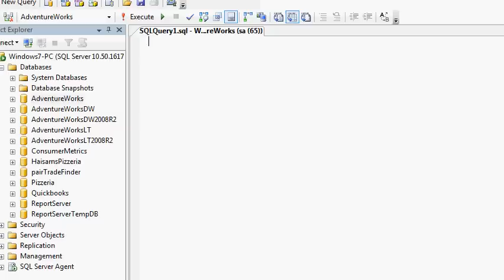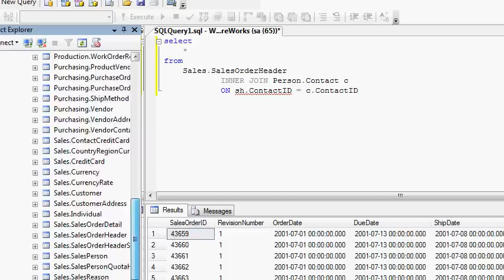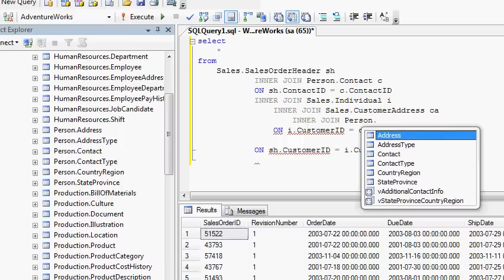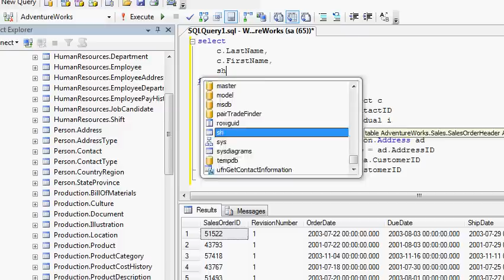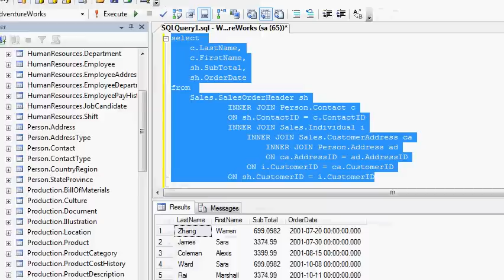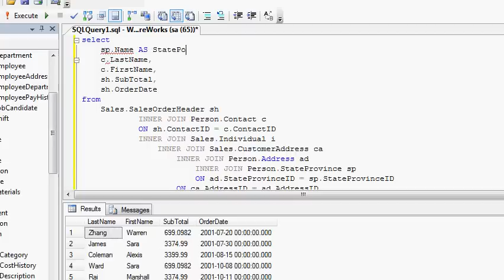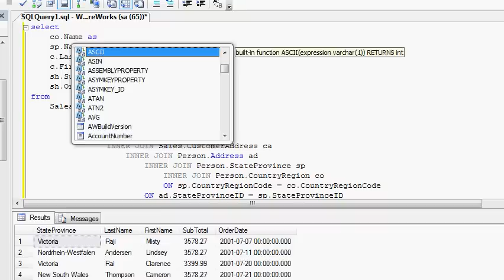Writing Basic SQL to Get Sales Data | SQL Beginner Tutorial | ReportingGuru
New to SQL? In this tutorial, we show you how to write basic SQL queries to get sales data from a database. Perfect for beginners who want to start analyzing sales performance with SQL.

In this video, we explain how to select columns, filter results, and use simple conditions to retrieve meaningful sales data.

What you’ll learn:
✅ How to write a basic SELECT query in SQL
✅ Filtering sales data with WHERE clauses
✅ Sorting and organizing results with ORDER BY
✅ How ReportingGuru helps businesses with SQL queries, reporting, and BI dashboards

At ReportingGuru, we specialize in SQL reporting and BI consulting—helping companies build queries, reports, and dashboards in SQL Server, Oracle, Power BI, SSRS, and more.

3. Hashtags

4. Tags
writing basic sql sales data, reportingguru, sql beginner tutorial sales, sql select query sales data, sql where clause example, sql order by sales report, sql reporting for sales, custom sql reports, sql server sales data, database sales query tutorial